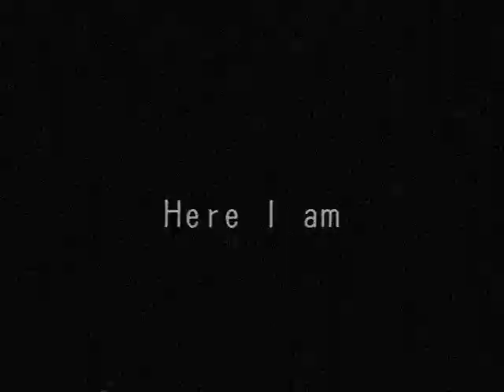Here I am 『秘密花園 시크릿 가든』OST 鋼琴 Jason Piano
來學習彈彈鋼琴吧 Discover the new way to learn piano ►